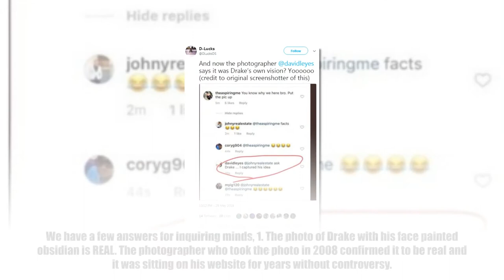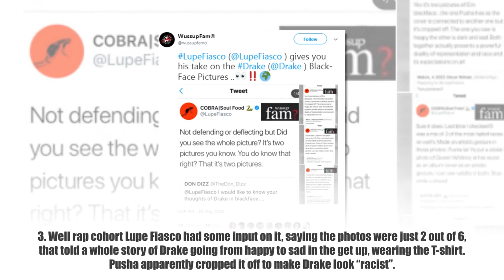Here’s The Truth Behind That Distressing Photo Of Drake In Blackface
What’s Up With The Photo Of Drake In Blackface?
Pusha T dropped his insufferable diss to Drake last night and as if the bars weren’t hurtful enough, the accompanying photo left people in shock.The internet saw it and gasped for air. Was Drake really in Blackface or was it photoshop? Who took the photo, and why???